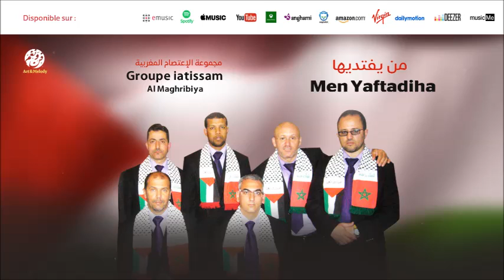Groupe iatissam Al Maghribiya - Aqssamna (8) | أقسمنى | من أجمل أناشيد | الإعتصام المغربية